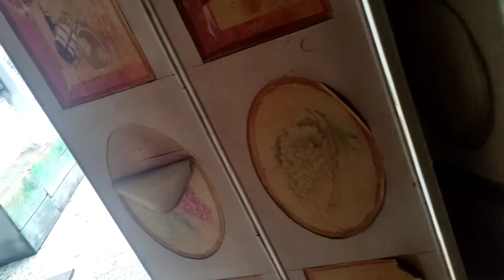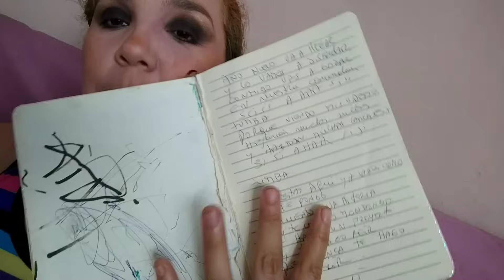VLOGYEAR 3: PREPARATIVOS PARA EL GRAN DIA + AMO COMO SE VEEEEN